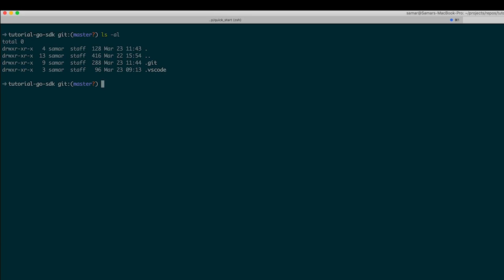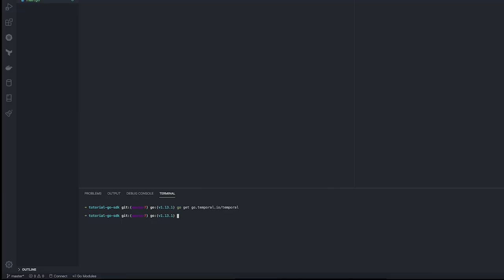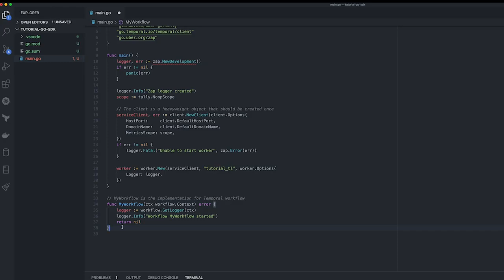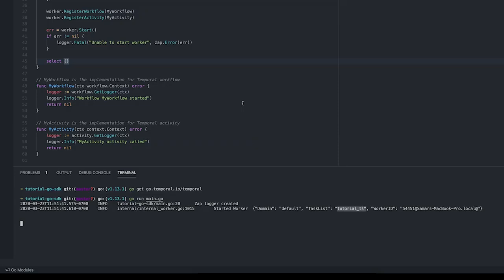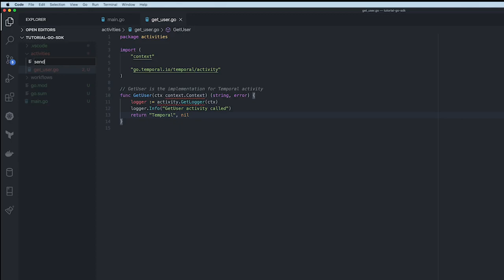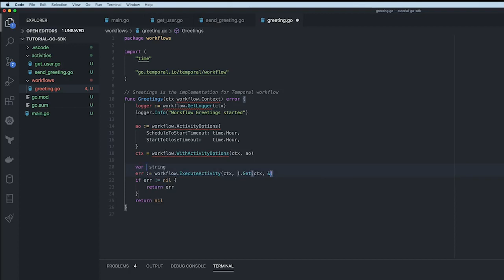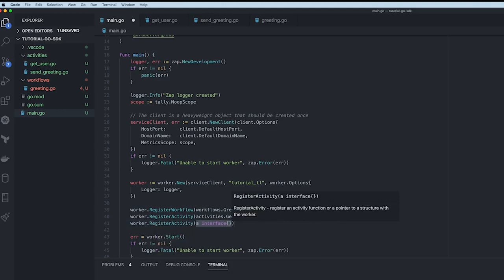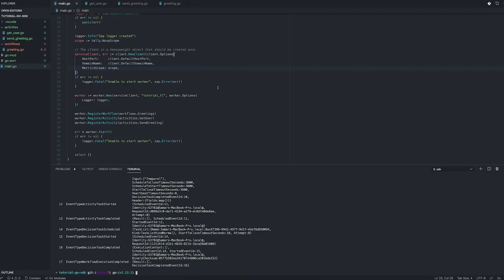Temporal Go SDK Tutorial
Learn to write workflows and activities using Go SDK for Temporal.